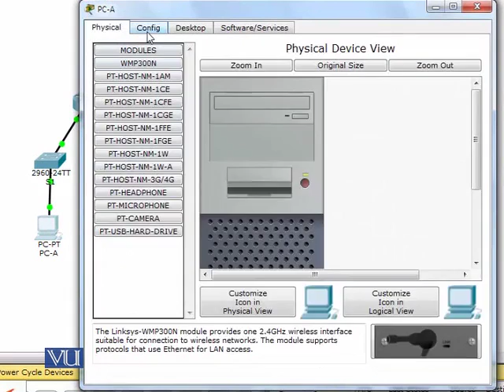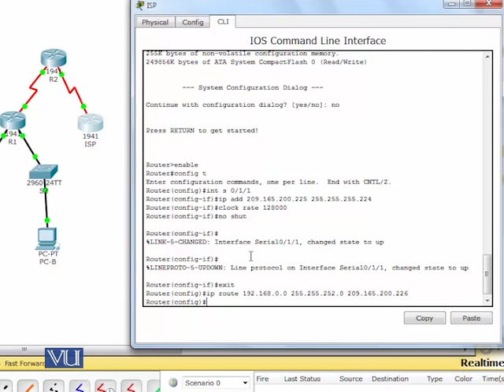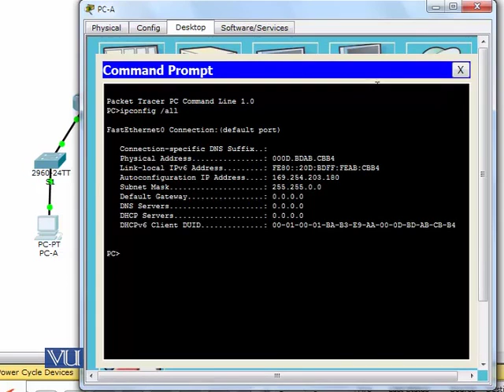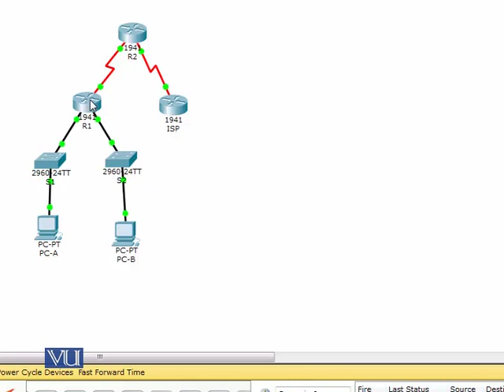CS407_Topic129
CS407 - Routing and Switching
Topic: 129